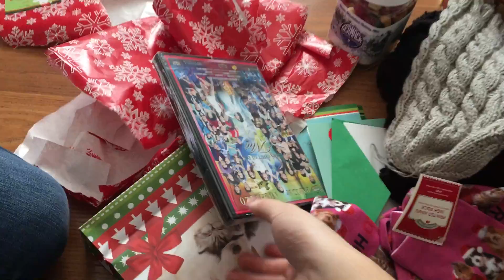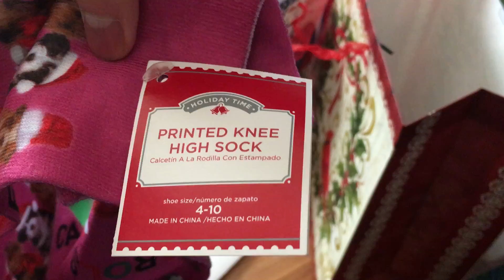CHRISTMAS DAY!!! (VLOGMAS DAY 25)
Ken Chung Production is a channel where we posted memories that we capture, where we do skits, challenges and much more!

FAQ:

Ages:
Ken - 16
Kevin - 19
Kim - 45
Tho - 44

Grade:
Ken - 11th, Junior
Kevin - College, Sophomore

Camera -
Canon Rebel T5i (Videography / Photography)
iPhone 6S (Vlogging)

Editor - FCPX
Otherwise if our videos are copied, a claim will be filed to YouTube.